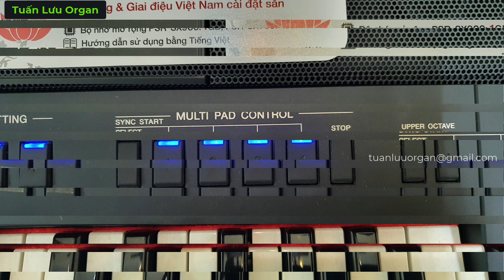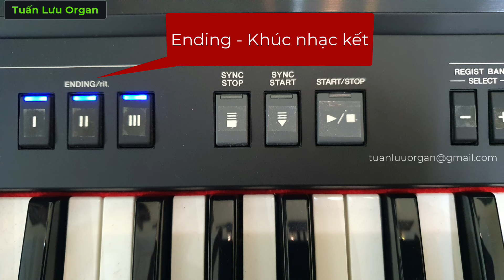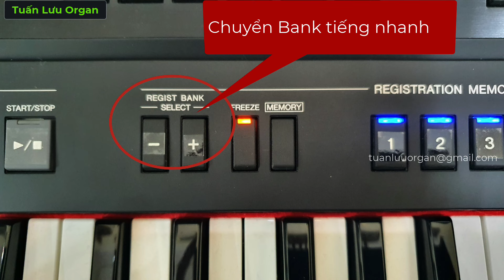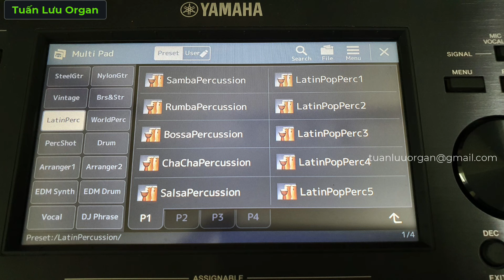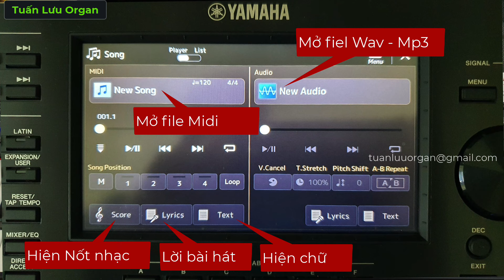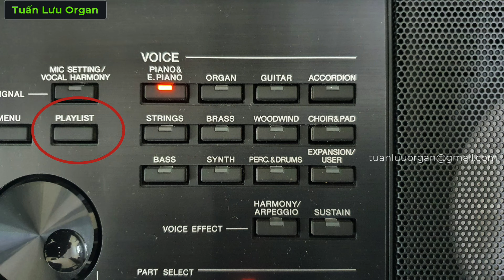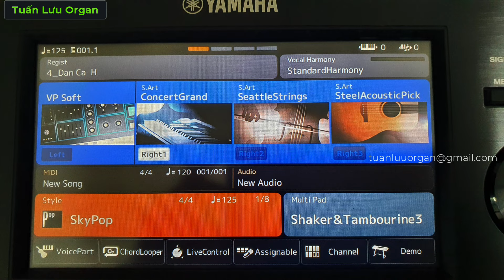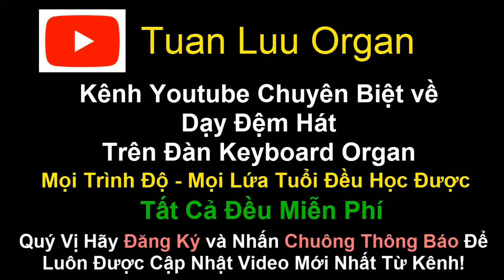Tính Năng Các Nút Trên Các Loại Đàn Organ Yamaha | Cụ Thể Trên Đàn Sx700 - Sx900 | Chi Tiết -Dễ Hiểu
Qua video này quý vị sẽ học được 1 ĐIỀU GÌ ĐÓ RẤT BỔ ÍCH VÀ GIÁ TRỊ - VIDEO NÀO CỦA TUẤN LƯU ORGAN CŨNG VẬY! Chắc chắn là như vậy! Mời quý vị hãy xem video.
Đây là Kênh dạy đàn Organ với nhiều bài học giá trị dành cho người học đàn Organ muốn đệm hát hay, đệm được nhiều thể loại, hòa thanh khó, hay...
Chuyên Gia về đàn Organ - Mr Tuấn Lưu sẽ giúp quý vị. Đặc biệt tất cả đều Miễn Phí.
Địa chỉ: Hoàng Quốc Việt - Cầu Giấy - Hà Nội
Lưu Ý:
Các video trên kênh Youtube " Tuan Luu Organ" đã được đăng ký bản quyền người sáng tạo với Youtube. Vui lòng không sao chép, re-upload dưới mọi hình thức.